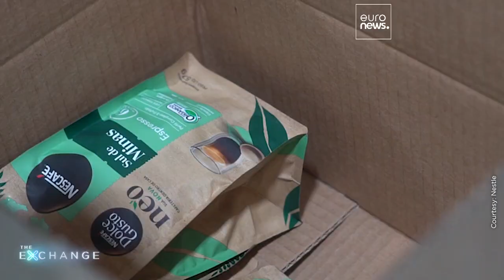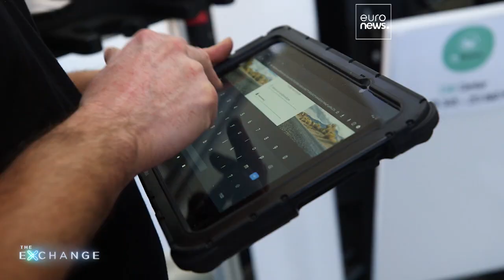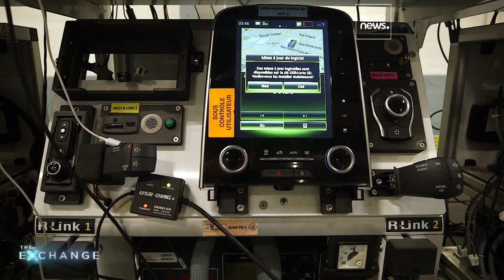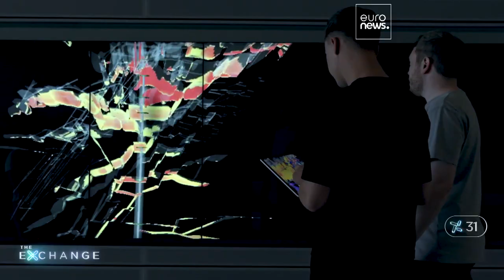Международные гиганты заработают на циркулярной экономике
Принципы циркулярной экономики все охотнее внедряют в жизнь ведущие компании планеты. Эксперты советуют закладывать опцию вторичной переработки уже на этапе  проектирования новинок.